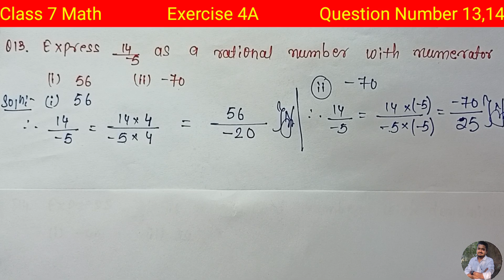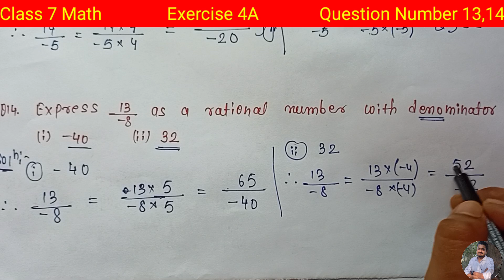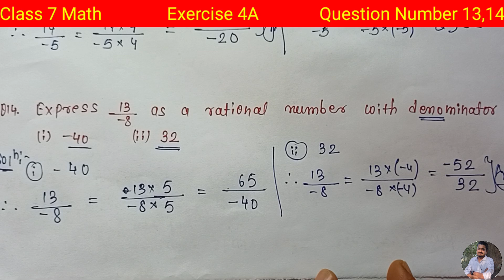Rational Number | Class 7 Maths Chapter 4 Exercise 4A Question 13or 14| RS Aggarwal | Class 7th Math